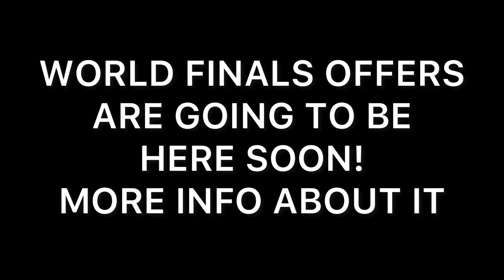World Finals Bundle!